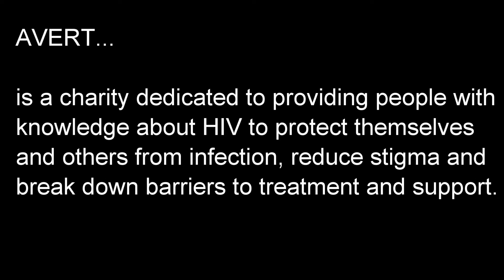Aid the Cause Features: Fall 2016